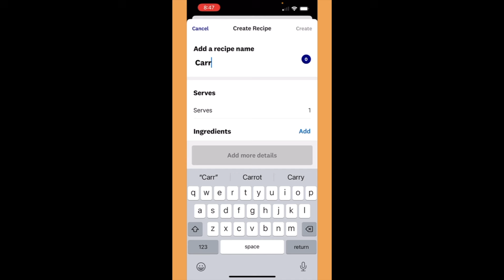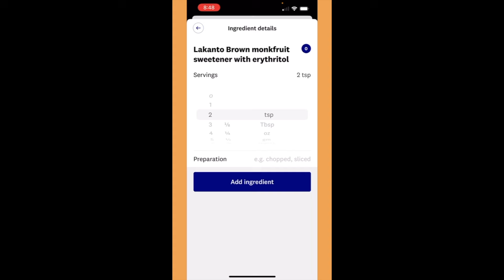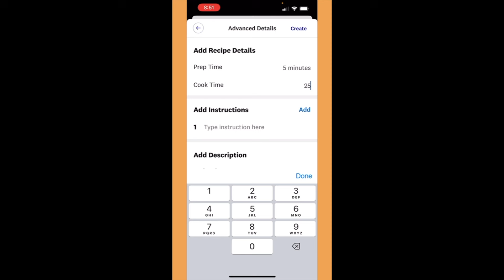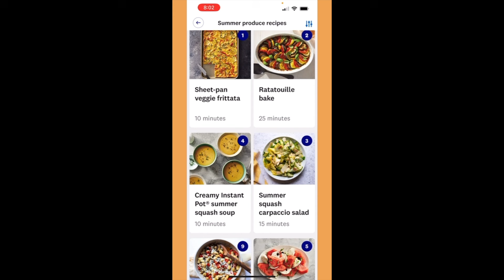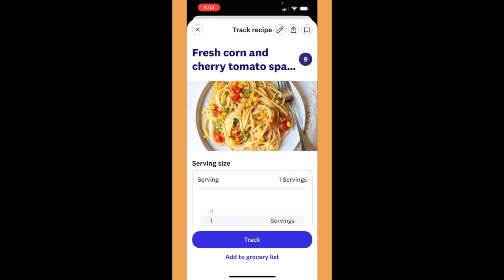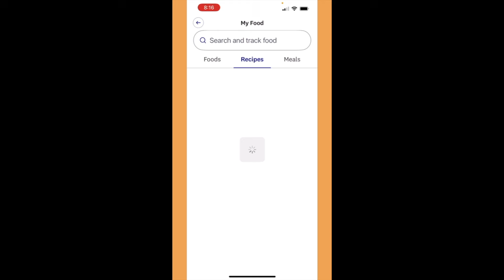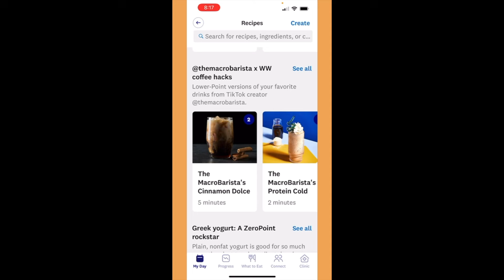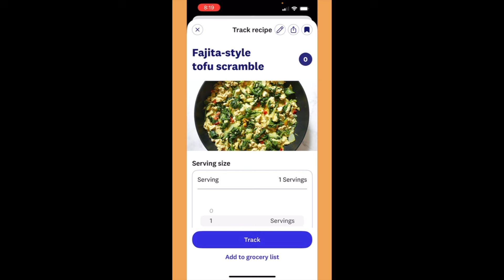WW Success: The Top 5 Tips You NEED to Know | WW app tutorial part 2